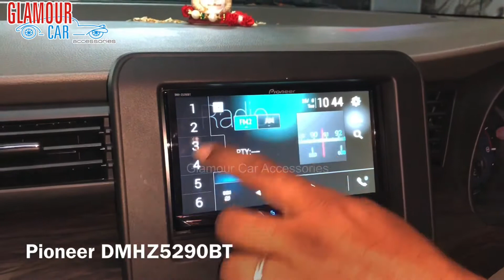New Ertiga Modified | Pioneer System, Seat Cover & Other Items | Glamour Car Accessories | Bangalore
369, 1st A Cross, 7th Block,